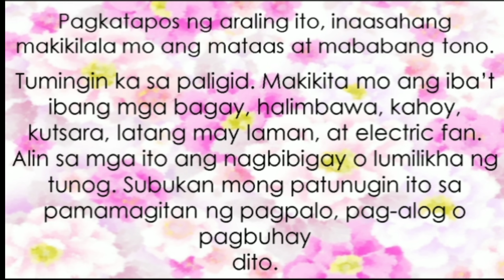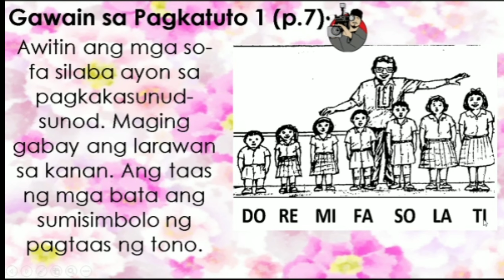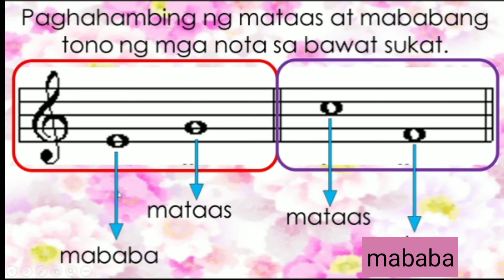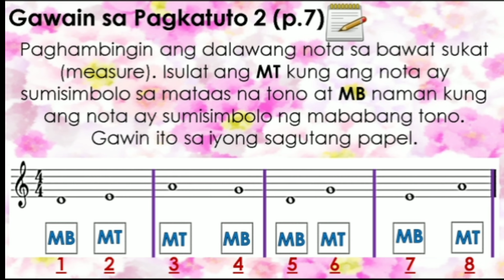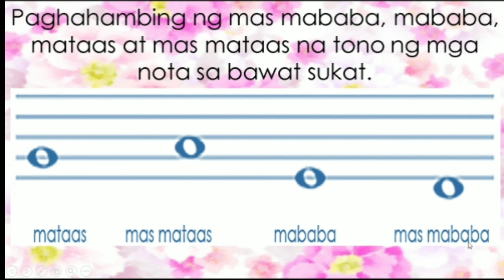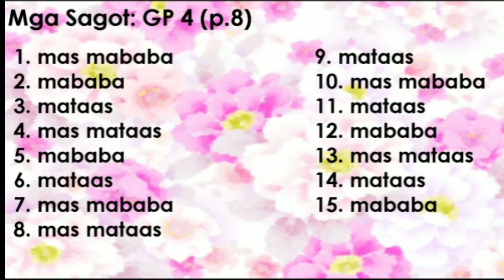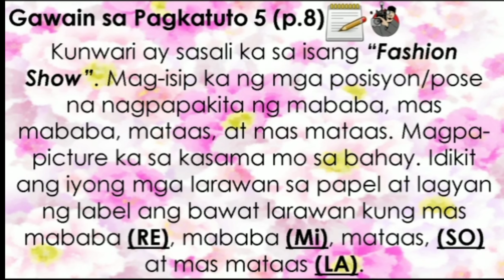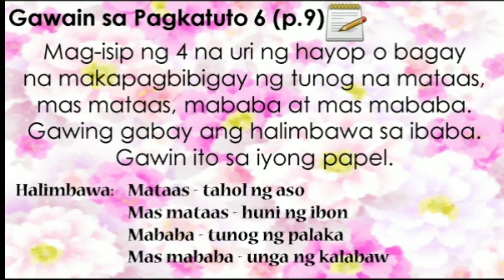Music 2nd Quarter Week 1 - Pagtaas at Pagbaba ng Tono